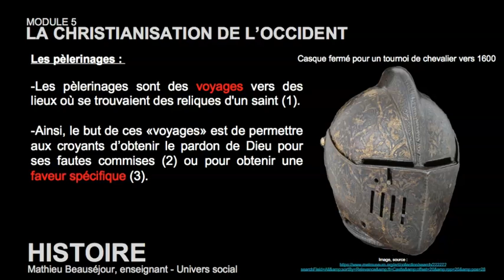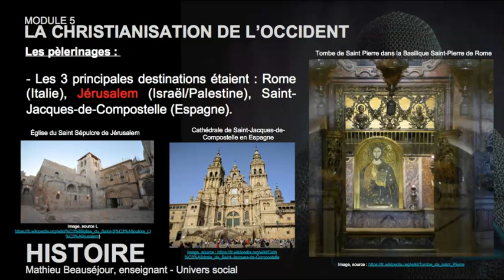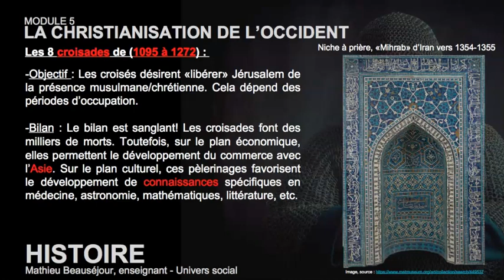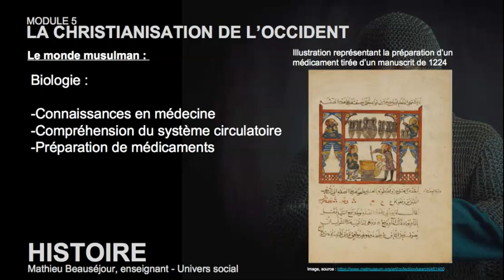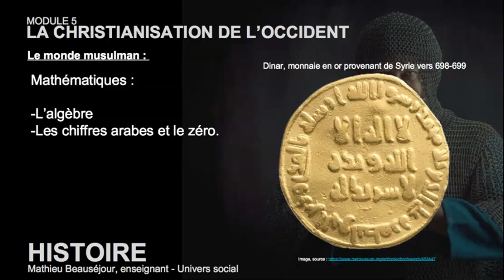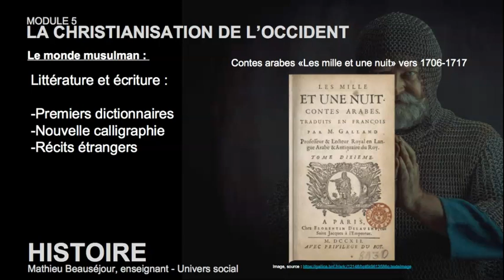Capsule 4 - Les Croisades et l'Islam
Sec.1 - Histoire - La Christianisation - La Chrétienté au Moyen Âge